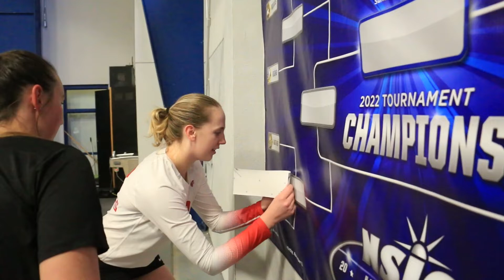2022 NSIC Volleyball Tournament Q3 - Phebie Rossi of St. Cloud State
The @gogpac Postgame Interview

Phebie Rossi of St. Cloud State following a 3-0 win in the quarterfinals of the NSICVB Tournament